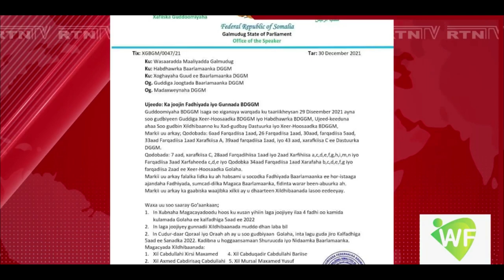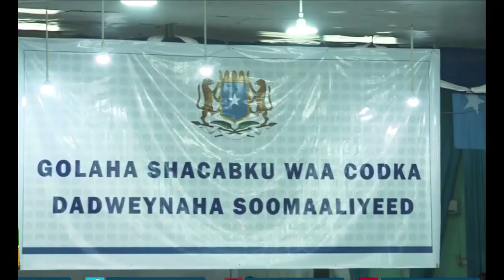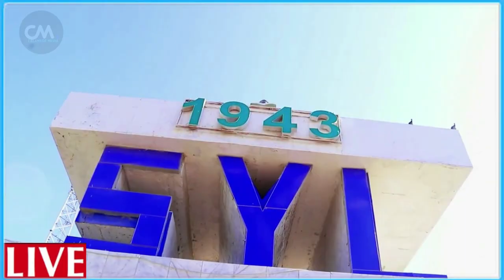DEG DEG Dagaal Xoogan Muqdisho Laba Ciidan oo DFS kawada Tirsan oo Saraakiil iska dhaawacay Xog culu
DEG DEG Dagaal Xoogan Muqdisho Laba Ciidan oo DFS kawada Tirsan oo Saraakiil iska dhaawacay Xog culus ,wararkii ugu dambeyay dagaalka ka dhacay gudaha magaalada muqdisho